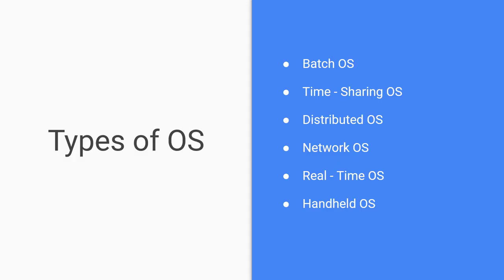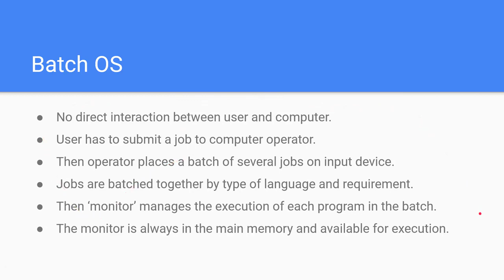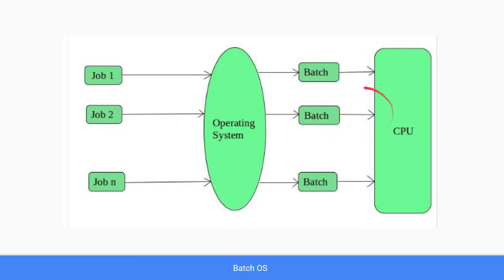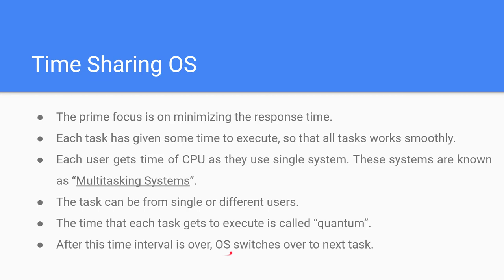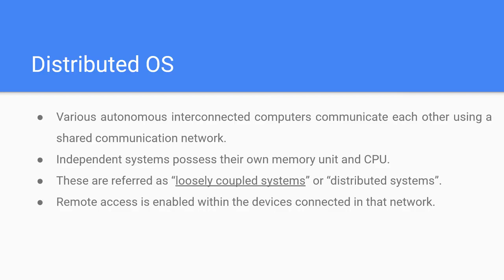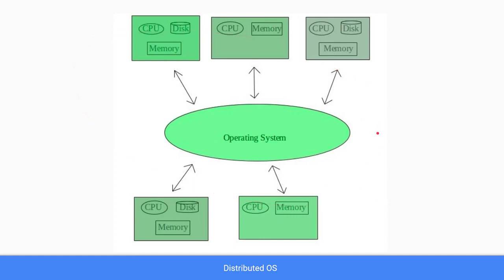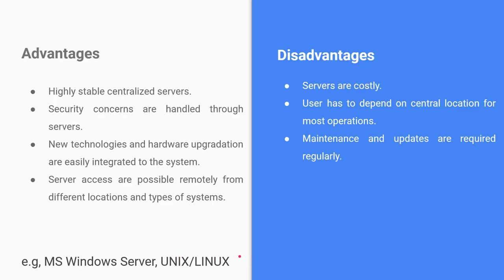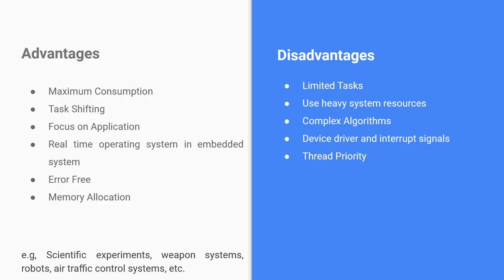Types of OS Part 2